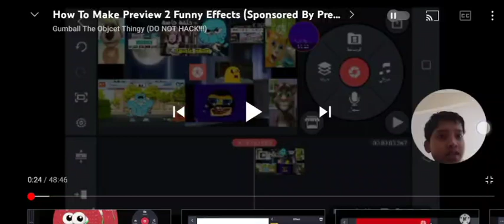Preview 2 Funny moments